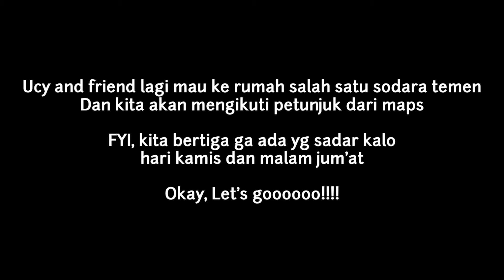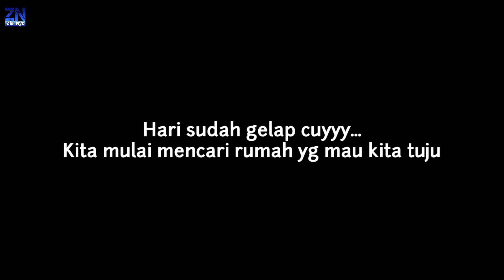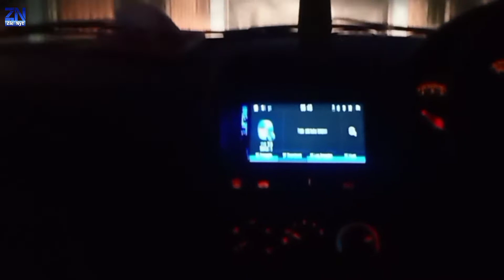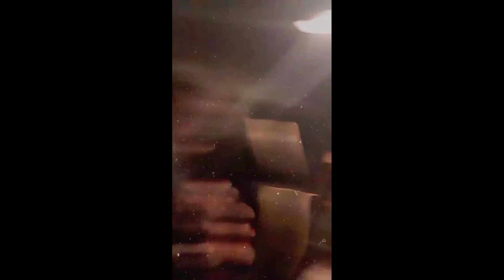HORROR!!! KORBAN GOOGLE MAPS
Jangan lupa bersyukur dan bahagia